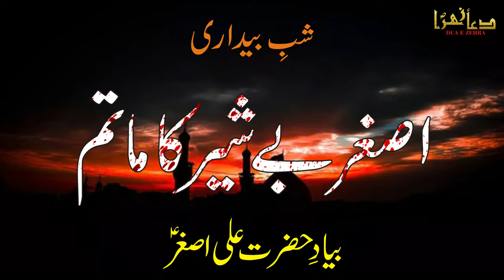Noha - Samne Jab Paani Aaya Karbala Yaad Aa Gayi | Anjuman Sajjadiya Ghosi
Anjuman Sajjadiya Ghosi
Samne Jab Paani Aaya Karbala Yaad Aa Gayi
Shabbedari - Besheer Kaa Matam
Venue - Shia Masjid Walidpur Mau